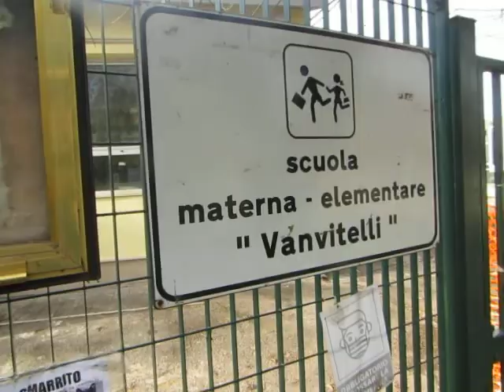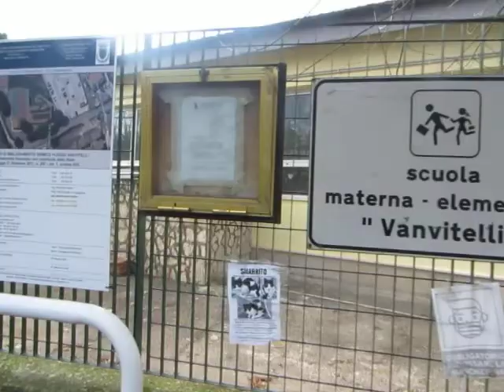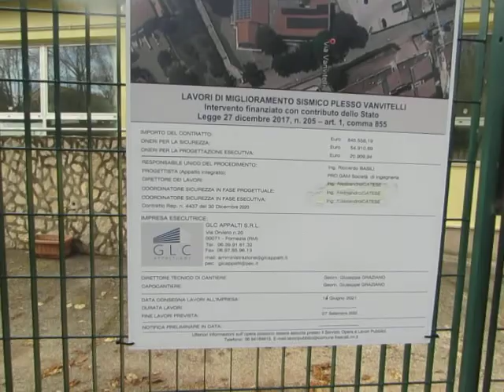LA SCUOLA VANVITELLI A FRASCATI BANCO DI PROVA CON INTERROGATIVO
Non solo la scuola anche il parcheggio desta la mia attenzione.
Ma vai a capire come funziona ? Chiederò allo SPIEGONE frascatano Gelindo Forlini !